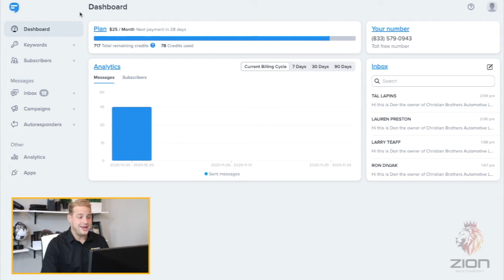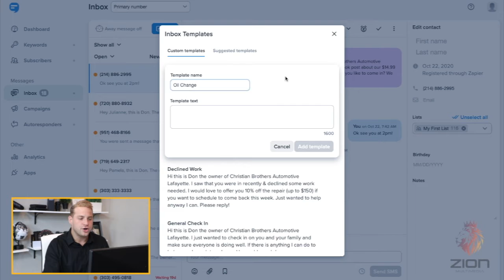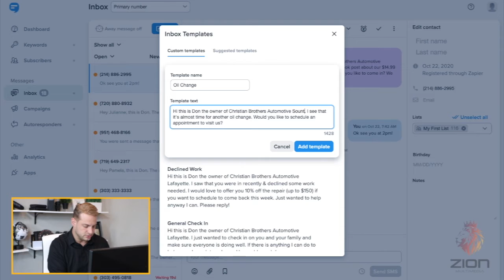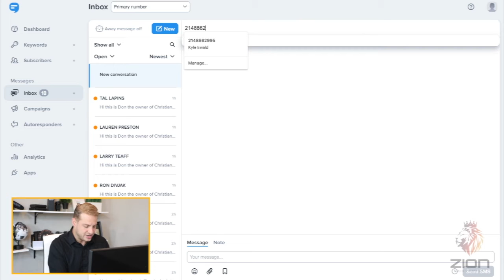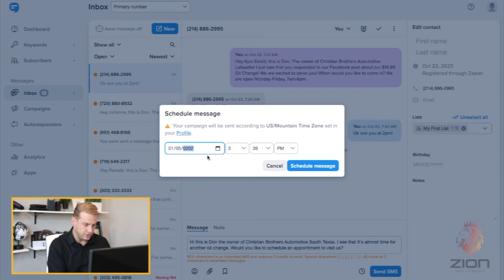Zion Re Marketing Texting Training